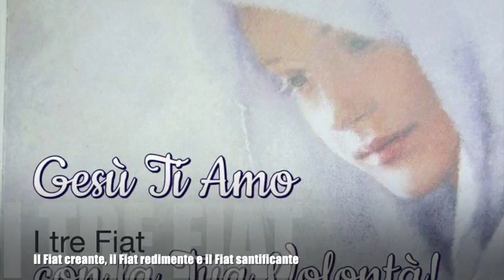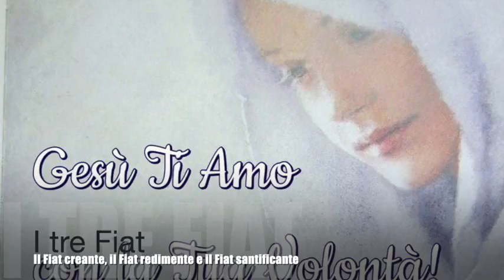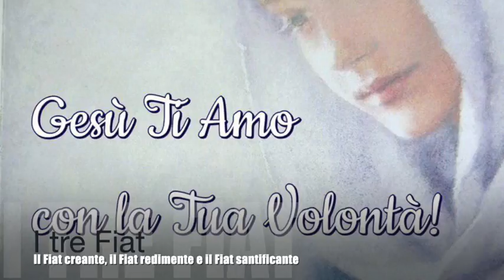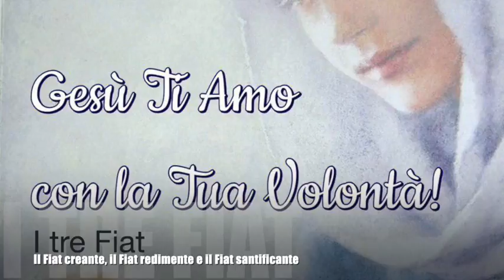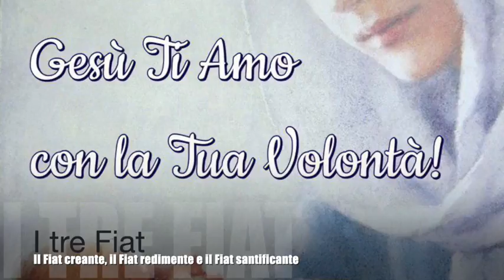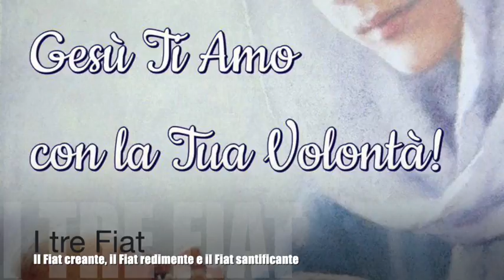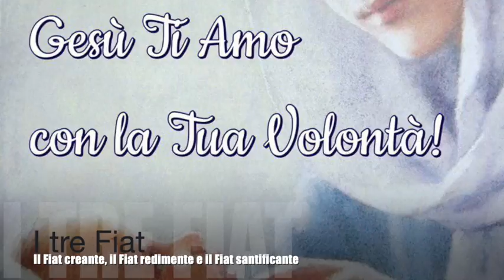I tre "Fiat"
Gesù parla a Luisa dei tre "Fiat": creante, redimente e santificante. E le spiega anche le modalità che Egli ha adoperato per manifestarli fuori di sé. I tre "Fiat" sono inseparabili e tutti devono avere il perfetto compimento. La Madonna fu spettatrice privilegiata della potenza infinita del Fiat, che sentiva in sé in tutta la sua forza creatrice (Volume 12, 24 Gennaio e 2 Febbraio 1921). Meditazioni del sabato, giorno che la Chiesa dedica alla Madonna, tratta dai brani dedicati alla Divina Maria del Libro di Cielo della Serva di Dio Luisa Piccarreta, Sabato 9 Febbraio 2019